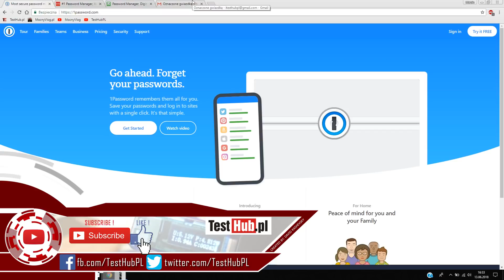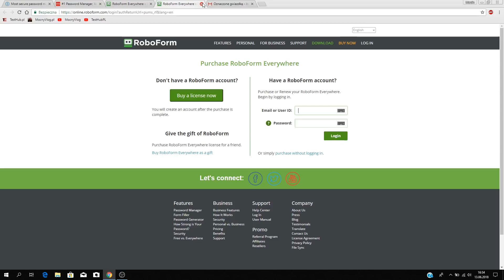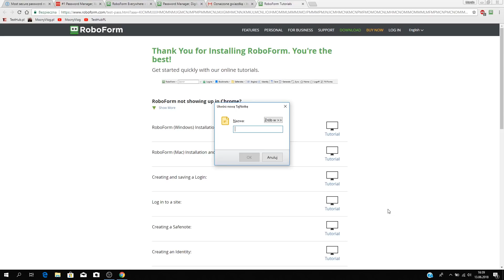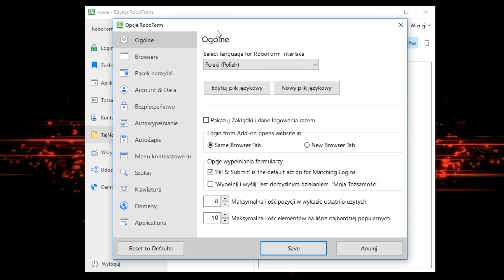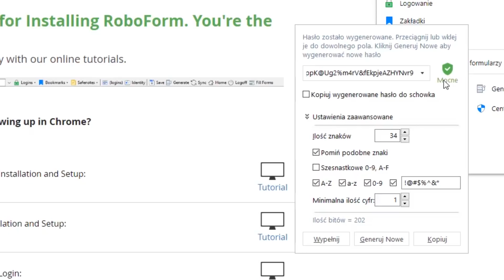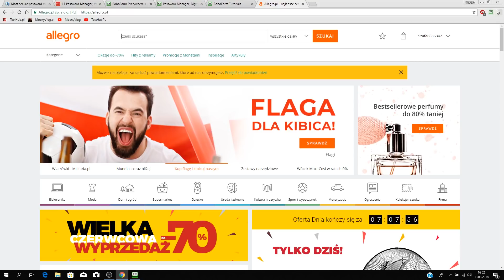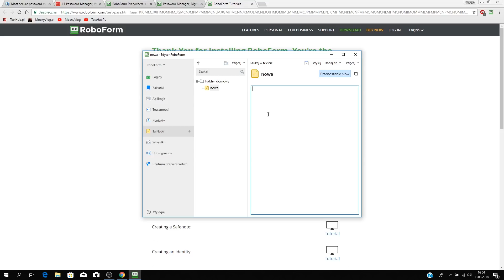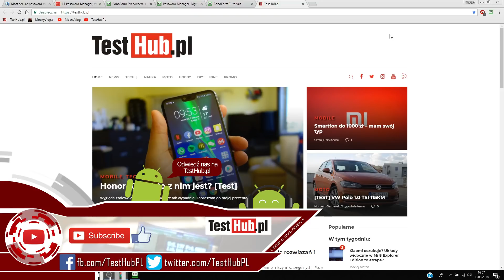Zwiększ Swoje Cyberbezpieczeństwo - menedżer haseł RoboForm Password Manager